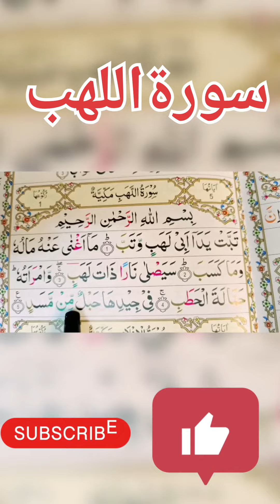SurahLahab izhaanquranhub youtubeshorts quran learntoreadquran